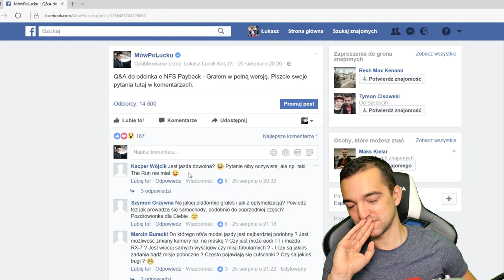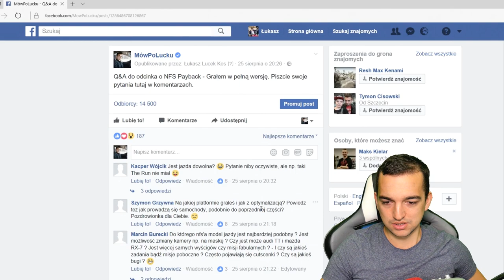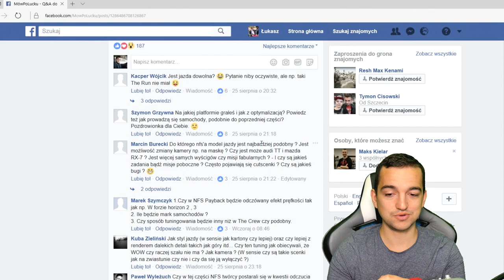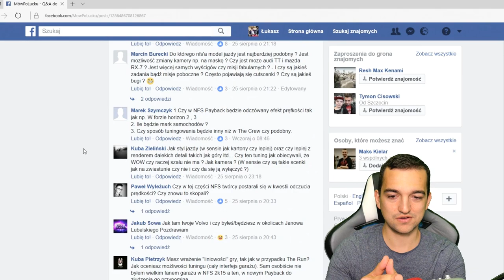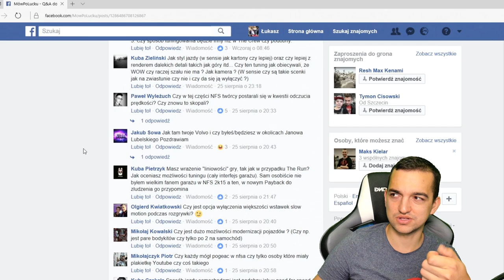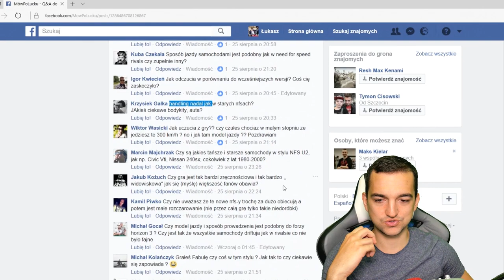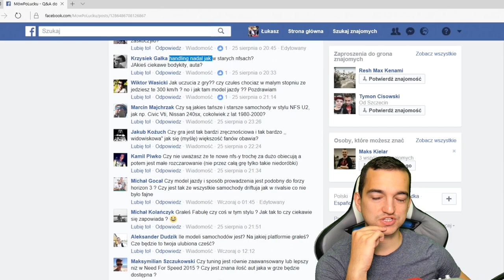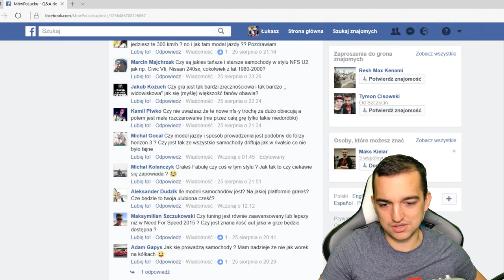Grałem w pełną wersję NFS Payback! Q&A